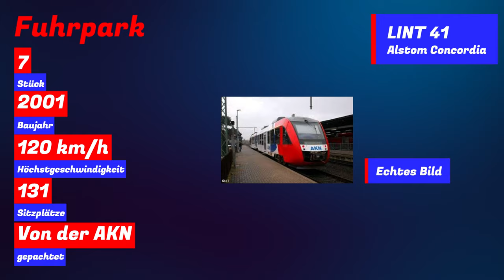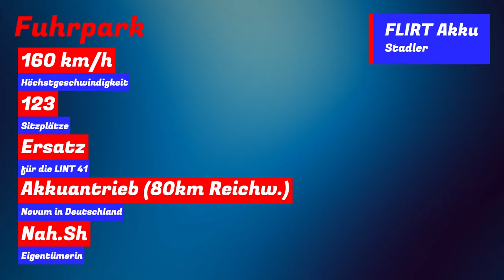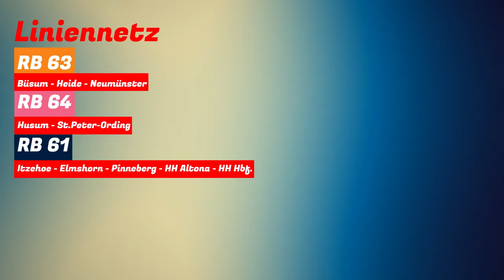Die Nordbahn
Die Nordbahn wurde 2002 gegründet und gehört zu 50% der AKN Eisenbahn GmbH und zu 50% dem Unternehmen Be NEX.
Seit Dezember 2023 hat die Nordbahn 5 neue Strecken dazubekommen und hier in dem Video schauen wir uns diese besagten neuen Strecken an und wir werfen dabei einen kleinen Blick in die nahe Zukunft.
Mit seinen Alstom Concordia LINT 41 und seinen Stadler FLIRT 3 sowie den in der Zukunft eingesetzten Stadler FLIRT Akku, hat die Nordbahn verschiedene Zugtypen, die auf den verschiedenen Strecken durch Schleswig-Holstein verteilt bedient werden.

Ich wünsche euch viel Spaß beim Anschauen dieses Videos!